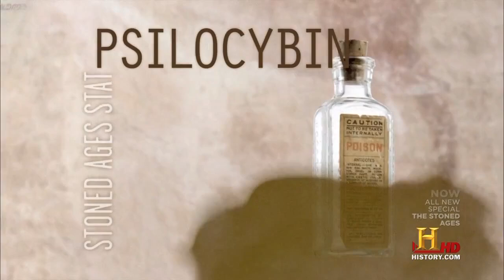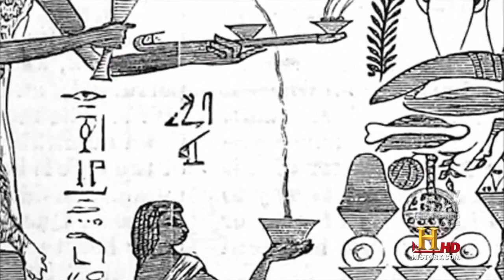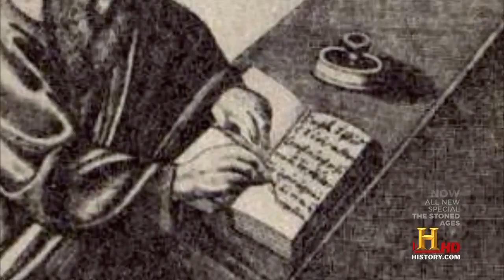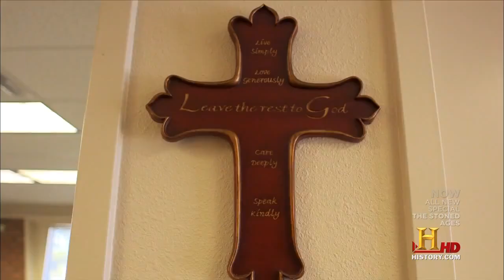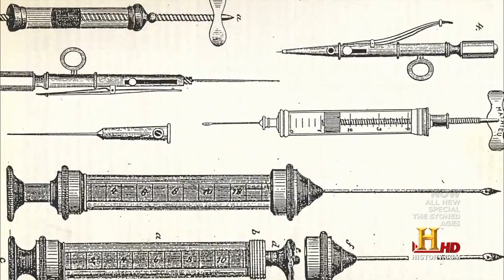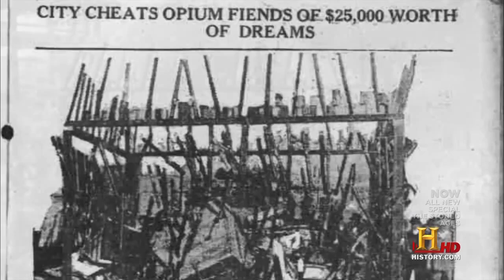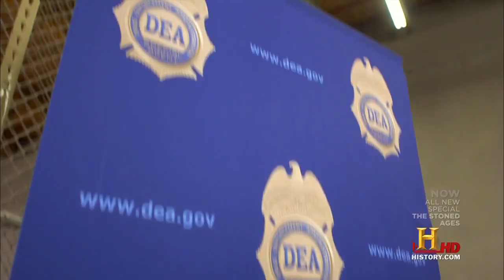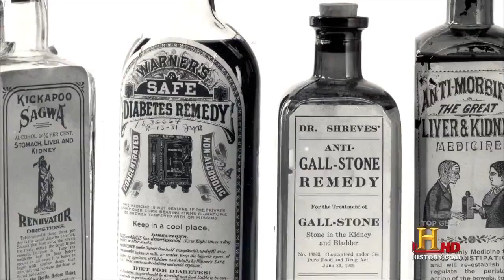The Stoned Ages